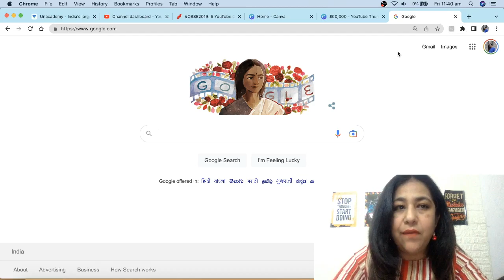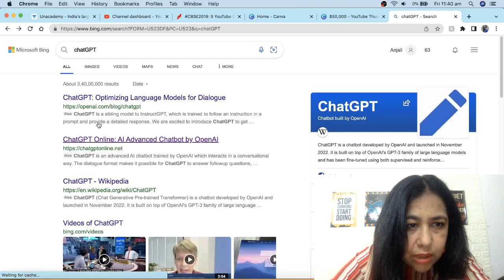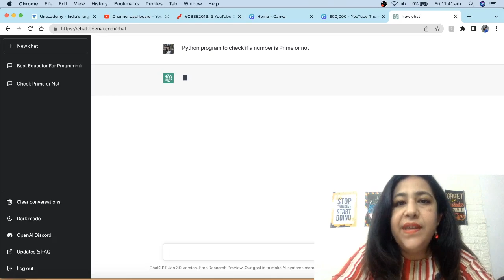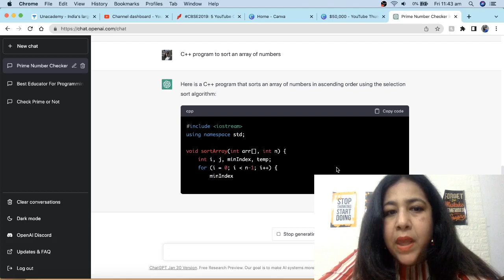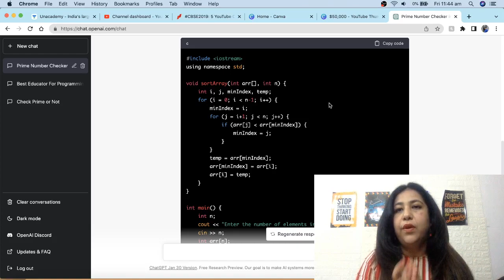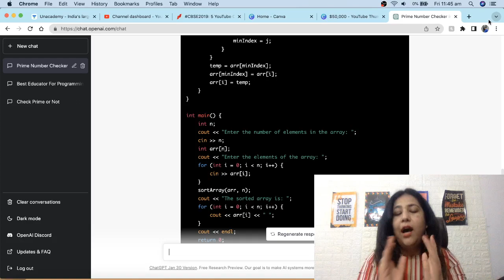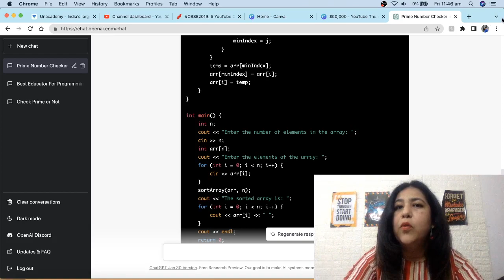How ChatGPT is useful to Computer Science Students? Get Automated Programs/Research Papers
To SUPPORT the channel and maintain flow of content take MEMBERSHIP, also enjoy the special perks you will get with membership like shout outs, private chat room, dedicated live sessions etc. to JOIN as a MEMBER

Important Tags
Placement Guide
Project Development
Machine Learning
Artificial Intelligence